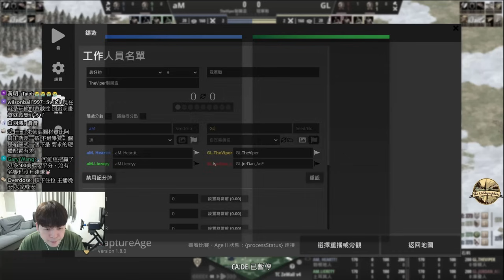【世紀帝國2決定版】Viper王牌條頓回歸！挪威毒蛇主動出擊引領整場遊戲節奏！｜GL vs aM｜TheViper製圖盃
✨TAG台灣世紀帝國電競團隊
 教練 Official coach：[TAG] Cloud｜克勞德
 分析師 Analyst：[TAG] A88
 選手 Player：[TAG] Sora Kuma｜天空熊
 選手 Player：[TAG] Youpudding｜油布丁
 選手 Player：[TAG] Z40｜利四靈
 練習生 Trainee：[TAG] RayZ｜雷茲
 練習生 Trainee：[TAG] Taeyoon｜中台